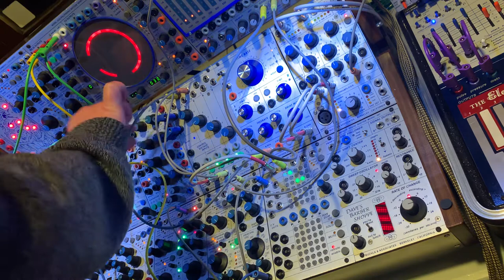The Apparent Crisis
An exploration with the Buchla 200e.